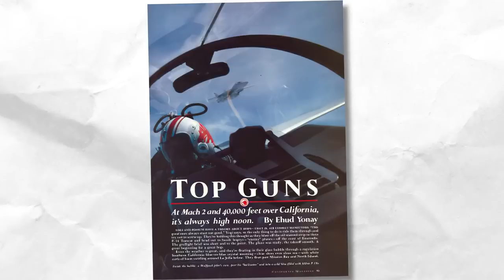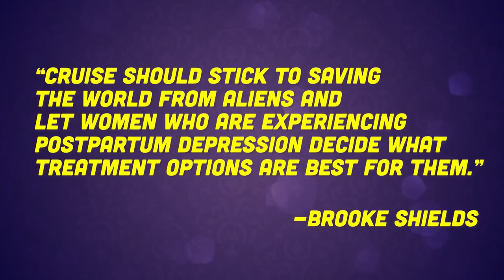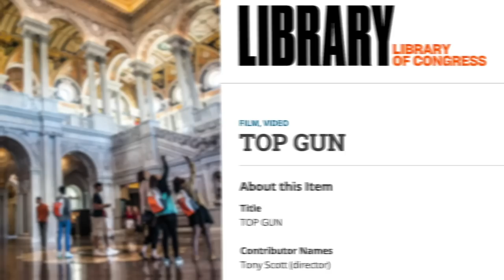Top Gun (1986 vs 2022) Cast: Then and Now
Welcome to the Naval Fighter Weapons School, this is where the best of the absolute best train to become elite U.S. fighter pilots…. And click their teeth vDirected by Tony Scott, 1986’s Top Gun has become a modern classic. Did you know it was originally inspired by an article titled "Top Guns" published in California magazine thre e years prior. I've heard about books becoming movies but magazine articles?!? That might be a first.I’m your host Nostalgic Nick with Do You Remember, and today we’re checking out the incredibly talented cast of 1986’s Top Gun - if you enjoy this high-speed throwback, give it a thumbs up and be sure to subscribe so you don’t miss out on any much-needed nostalgia… Without further ado, it’s time to take off.TOP GUN (1986) THEN AND NOW 2021Cast Tom Cruise as LT Pete Mitchell, "Maverick"Kelly McGillis as Charlotte Blackwood, "Charlie"Val Kilmer as LT Tom Kazansky, "Iceman"Anthony Edwards as LTJG Nick Bradshaw, "Goose"Tom Skerritt as CDR Mike Metcalf, "Viper"Michael Ironside as LCDR Rick Heatherly, "Jester"John Stockwell as LT Bill Cortel, "Cougar"Barry Tubb as LTJG Henry Ruth, "Wolfman"Rick Rossovich as LTJG Ron Kerner, "Slider"Tim Robbins as LTJG Sam Wells, "Merlin"Clarence Gilyard as LTJG Marcus Williams, "Sundown"Whip Hubley as LT Rick Neven, "Hollywood"James Tolkan as CDR Tom Jardian, "Stinger"Meg Ryan as Carole BradshawAdrian Pasdar as LT Charles Piper, "Chipper" Duke Stroud as Air Boss JohnsonDoYouRemember.comThe site that takes you back!